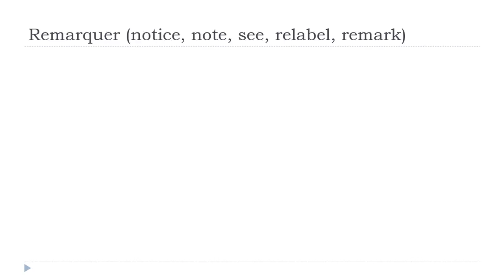ફ્રેન્ચ ભાષા શીખવા = Remarquer # Indicatif Présent